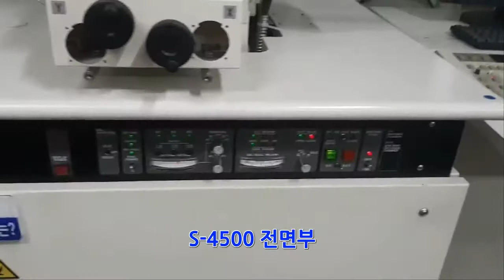중고 FE SEM : 모델 S-4500 소개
주사전자현미경의 보급률이 증가되면서 다양한 종류의 SEM 제품이 요구되고 있습니다.

경제적으로 부담이 적은 Mini-SEM (탁상형 주사전자현미경) 부터,
큰 샘플 분석이 가능한 Normal-SEM 그리고 가장 높은 성능의 FE-SEM 까지
사용목적과 예산 등을 고려하여 중요한 선택이 요구됩니다.

Mini-SEM 과 Nomral-SEM 은 텅스텐(W) 필라멘트 를 빔 소스로 사용함에 따라  수 만배 이상의 배율에서는 분해능 한계를 경험하실 수 밖에 없습니다.

다만 필라멘트 교체 비용이 저렴하고 단순한 SEM 구조가 장점이기는 합니다.

FE-SEM 은 Field Emission 전계방사형 주사전자현미경으로,

S-4500 모델은 Cold type 의 FE-Tip 을 사용하고 있습니다.

당연히 텅스텐 필라멘트에 비하여  고 휘도 고 성능의 이미지를 획득할 수 있습니다.

FE-SEM 의 장점은 10만배율까지 손 쉽게 영상구현이 가능한 것이고,

텅스텐 필라멘트를 사용하는 Mini-SEM 과 Normal-SEM 에서는 수 만배 이상에서는 FE-SEM 과 같이 선명한 영상을 구현할 수 없는 사실 입니다.

따라서 높은 배율(5만배 이상) 분석이 자주 이루어 진다면 FE-SEM 제품이 효율적이고,  조금 더 세밀한 분석을 할 수 있습니다.

​ S-4500 FE-SEM 모델은,

1995~99년도에 생산된 제품으로 연식은 오래되었지만 전체적인 Overhaul 작업을 통해 약 10만배까지 만족스런 결과물을 얻으실 수 있습니다.

Cold type 의 FE-Tip 이 장착됨에 따라 약 5년간 Tip 교체없이 사용할 수 있으며, 윈도우7, 10 등의 운영체제 업그레이드를 함으로써 접근성과 편리성이 향상되었습니다.

지에스이엠은,
고객의 사용목적에 최적의 시스템을 제안드리고 있습니다.

텅스텐 타입의 중고 Normal-SEM 부터  고 성능의 FE-SEM 까지 다수의 장비를 보유함에 따라 최선의 선택을 하실 수 있도록 다양한 비교분석을 지원드립니다.

유선상담을 통해 고객의 활용목적에 부합하는 모델을 추려서 제안드리고,
방문을 통해 장비의 성능을 직접 체험하실 수 있습니다.

궁금하신 사항이나 필요하신 자료가 있으시면 언제든지 연락 바랍니다.

감사합니다.

지에스이엠 유 지택 팀장